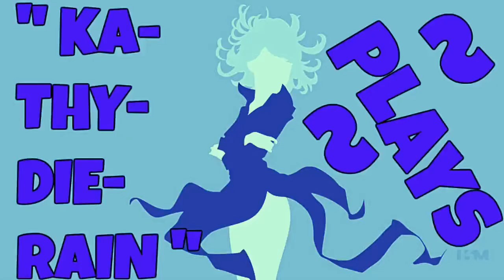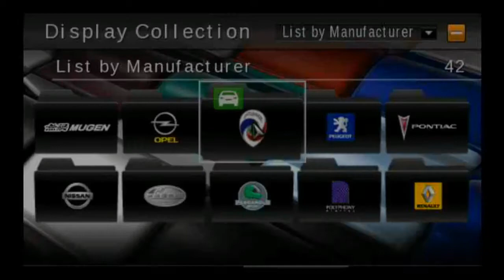" KaThyDieRain Plays - Gran Turismo Psp Gameplay Race #7. 🔛 👈 "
My Gran Turismo Pc Playlist Here:    🔛 👈

" Gran Turismo (USA) ISO Download PSP ISOs | Emuparadise "
HERE:

Grand Turismo On GAMESPOT:    🔛 👈

Gran Turismo (グランツーリスモ Guran Tsūrisumo, also previously known as Gran Turismo 4 Mobile, Gran Turismo Mobile, Gran Turismo 5 Portable and Gran Turismo Portable) is a 2009 PlayStation Portable (PSP) game developed by Polyphony Digital. The game was announced at the E3 Sony press conference on May 11, 2004, the same conference where Sony announced the original PSP. Following five years of delays and speculation, it made a reappearance at E3 on June 2, 2009 in a playable form. It was released on October 1, 2009 as one of the launch titles for the new PSP Go. As of March 2013, Gran Turismo has sold 4.22 million units, making it one of the best-selling PSP games. On June 1, 2010, the game was re-released as part of Sony's Greatest Hits budget line of video games.